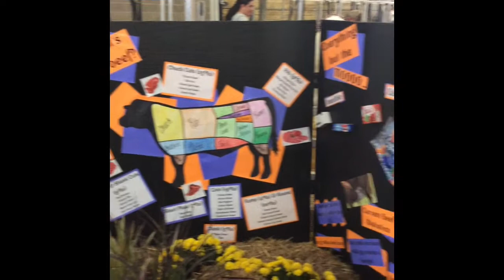VLOGTOBER 2017 | GEORGIA NATIONAL FAIR/ PERRY FAIR 2017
Hey you guys, So we heard the state fair was here once we got back in town.  You know we had to check it out. We had a blast. Can't wait till next years fair.